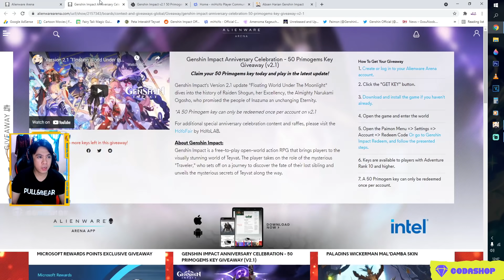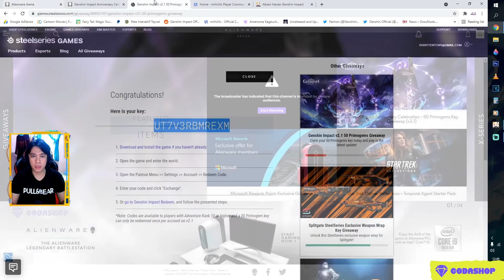Buruan Redeem CODE V2.1 Terbatas - Genshin x Steelseries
My PC Spec :
processor : Core i5 9400f
Ram : 16 GB
SSD : SSD Adata SX8200 Pro M2. NVMe - 512G
VGA : nvidia GTX 1060 6GB
WebCam : Logitech c930e